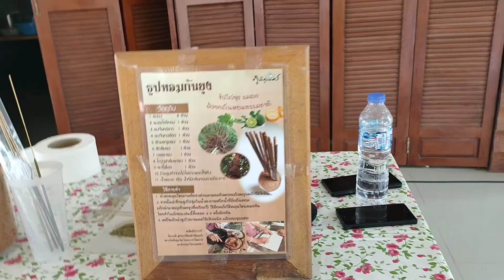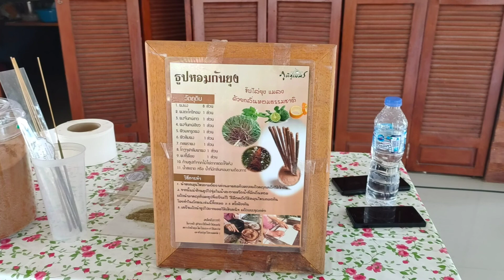Learn how to make incense sticks with my students👏👏👏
My student in Grade 4 making an Incense sticks is a stick coated with incense which burn slowly, realising a fragrant odour.